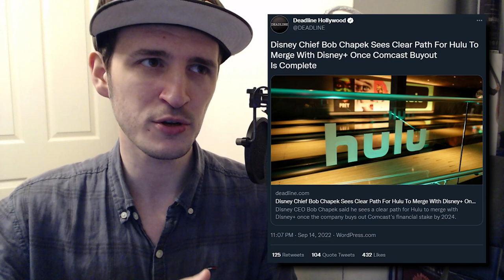BLEACH ANIME OFFICALLY WITH DISNEY! BUT...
BLEACH ANIME OFFICALLY WITH DISNEY! BUT... Something isn't right...
It's pretty important. How did Crunchyroll fumble this hard...

- Bleach Analysis
- Bleach Discussions

SOCIALS